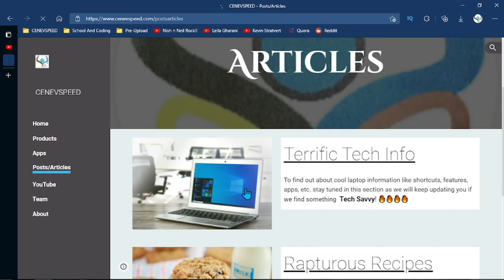3 BIG Announcements😱 |Website|Shout-outs|New Channel Name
Guys, this is our 100th video and I have 3 BIG announcements! Please watch till the end to find out about our new website, pinned comment and also about our channel name! Thanks for all your support and I'll catch you in the next one!
(That ending was @Mrwhosetheboss style, did you realize it?)

🔗🔗Links🔗🔗